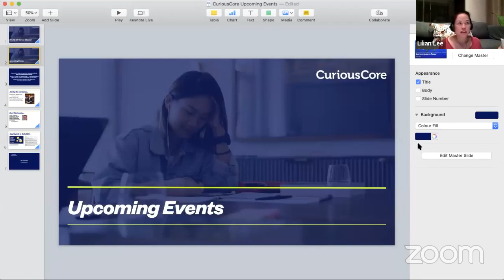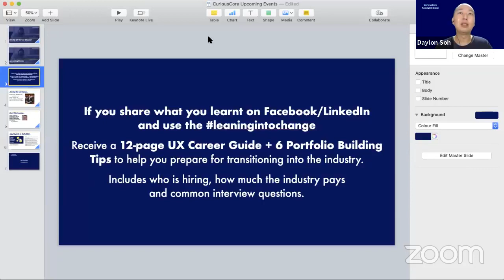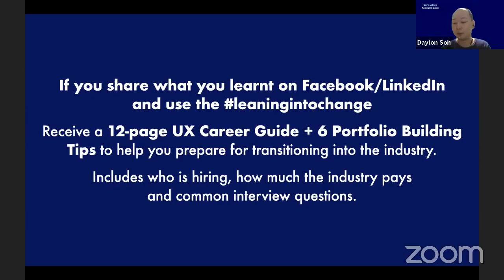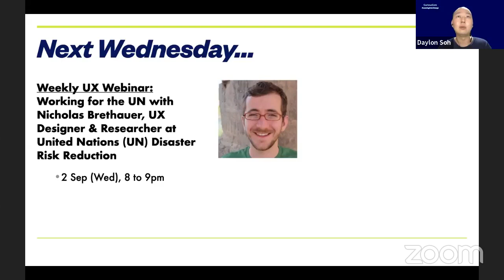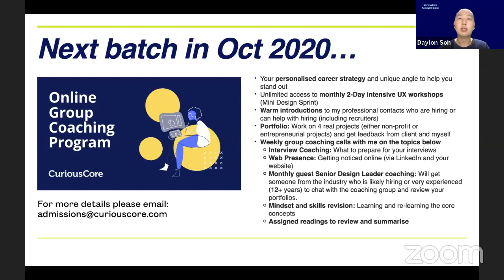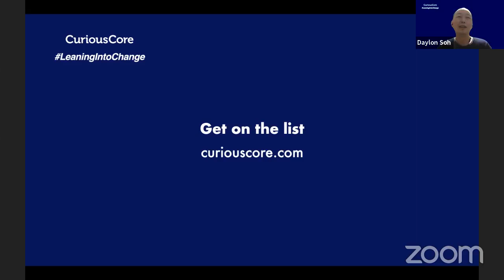From Freelance to Google | Lilian Lee - Google Maker Lab | UX Webinar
How did a sabbatical and a string of freelance gigs led to a job opportunity at Google? We chat with Lilian Lee, Former Design Lead at Google Maker Lab to learn more about her career journey. And yes, there's going to be lots of quirky humour.

Lilian Lee is a UX Designer based in Singapore. Formerly an Art Director, she took a two-year sabbatical away from ad land, during which she worked on organic farms in Scandinavia, dabbled as a hostel maestro in The Netherlands, took up a course in User Experience Research in London, and hopped around the rest of the continent for tech hackathons. Check out the video to hear her experience!

Working in UX Design is an online webinar series graced with a guest interviewee of a current experienced UX practitioner each week, hosted by Daylon Soh, Founder & Design Educator at CuriousCore.

Our Speakers:
Lilian Lee - Former Design Lead at Google Maker Lab
Daylon - Founder and educator at CuriousCore

Learn more about our UX courses, as we aim to help professionals transition into the field of UX.